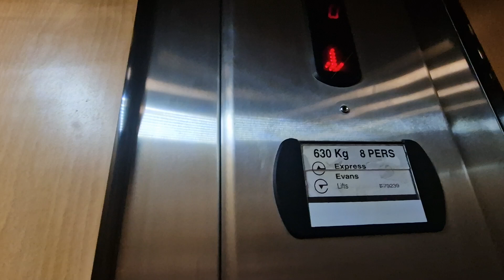1999 Express Evans Lift @ Wayfarers Arcade in Southport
Serial Number - E79239